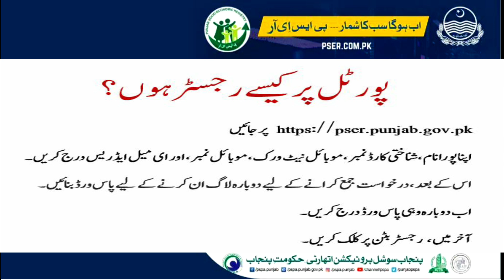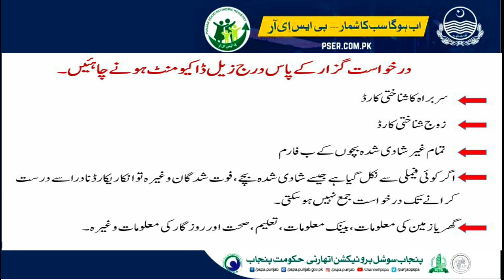Punjab Socio Economic Registration 2024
This video shows the simple registrations process for Punjab relief program.